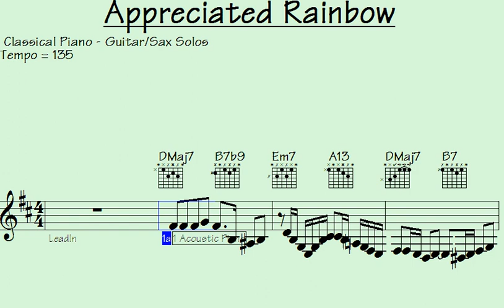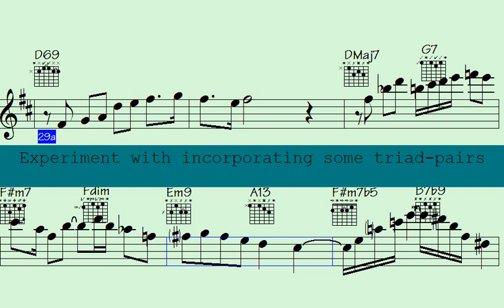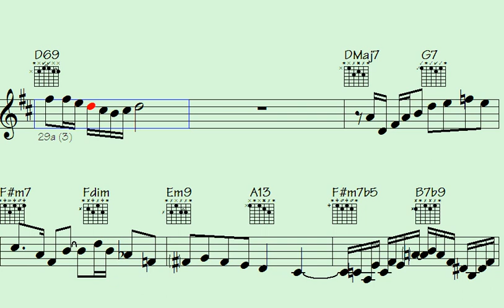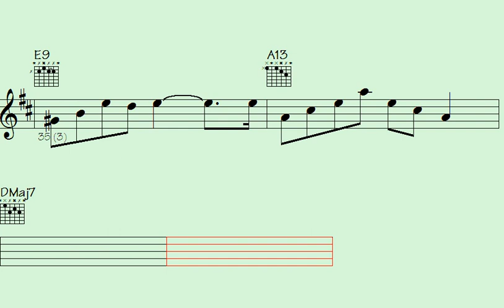☑Amplify Your Musical Genius with these Mind-Blowing Classical Piano Arrangements for Sax Guitar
Welcome to Classical Keys - Modern Twists - this song combines the timeless elegance of classical piano with the modern flair of guitar and saxophone solos. From Beethoven to Bowie, experience the evolution of music through the interpretation of skilled musicians. Get lost in the harmonious blend of symphonic melodies and soulful improvisation, as each piece takes you on a unique journey. Whether you're a lover of classical music or a fan of contemporary jams, this playlist is sure to strike a chord with you. Sit back, relax, and let the classical keys and modern twists transport you to a world of pure musical magic.

Thanks for supporting my data file hosting/maintenance, here's the link to check out all data of this song: Appreciated Rainbow (music sheet notation - transposable solos/licks in midi file - video to play along...)

g7f